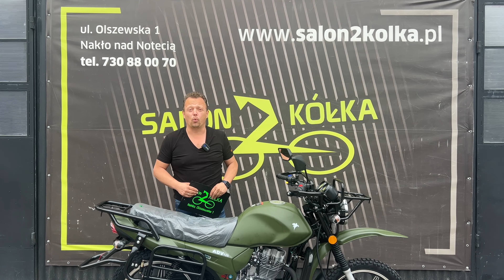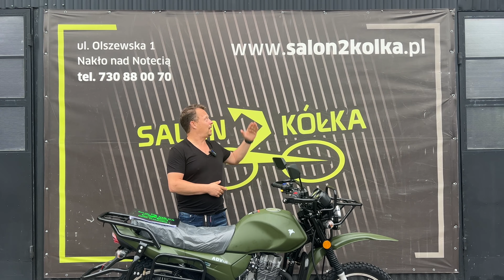ADV 125 od Rometa - 2023 - ponad 10 lat na naszych drogach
KUP TERAZ!

Romet ADV 125 motocykl któremu brak asfaltu nie jest straszny. Solidna i wytrzymała konstrukcja to jego główne cechy, doskonały silnik, mocny a zarazem ekonomiczny. Zdobyć miejsca, które wydawały się nie do zdobycia – na to może sobie pozwolić Adventure ADV 125. Doskonałe zawieszenie i odporna konstrukcja podwozia powodują, że ten model radzi sobie w każdych warunkach. Silnik zapewnia doskonałą wartość momentu obrotowego, co sprawia, że prowadzenie w trudnym terenie staje się uzależniającą przyjemnością. Solidny stelaż bagażnika pozwoli zabrać w podróż wszystkie niezbędne bagaże. Idealnie wpasowywuje się w nowe przepisy o "125". Pojazd spełnia normę Euro4, posiada wtrysk paliwa oraz system hamowania CBS.